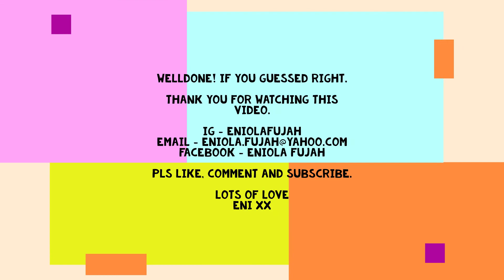Climate change facts, Why christians should care & How we can help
After some research, I create this video to raise more awareness about climate change, its potential danger and how we can help.

I also shared my perspective as a christian and why we as christians should be interested in helping to reduce the impact of climate change.

I hope you find it insightful and helpful.

I would appreciate your comments as well and don't forget to press like if you learnt something.

Many thanks
Enibaby